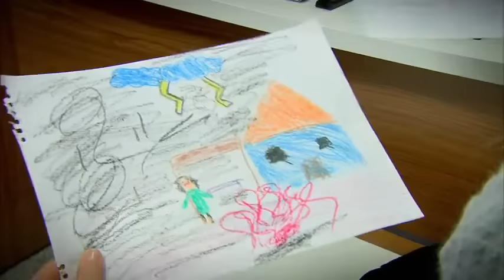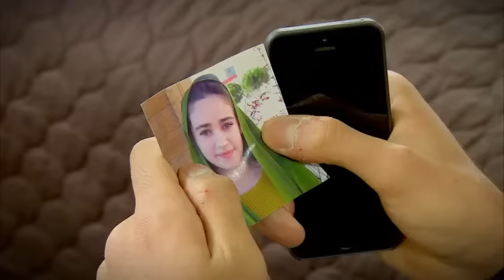KÜÇÜK GELİN 19.Bölüm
ESKİ DİZİLER: KÜÇÜK GELİN 19.Bölüm